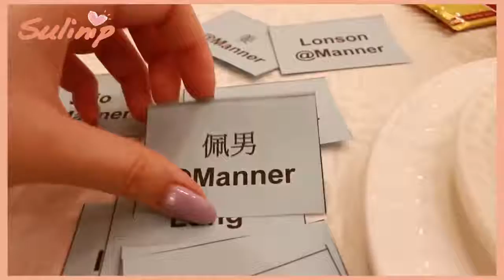《如何渡過與霍哥的12個小時》｜Sulinip2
加入我們的世界 .

化妝教學,
化妝舞,
化妝水,
化妝舞會,
化妝步驟,
化妝品,
化妝前後,
化妝包,
化妝水推薦,
化妝 抖音,
化妝 新手,
化妝 教學,
化妝 男,
化妝 地震,
化妝 初學,
化妝 韓國,
化妝 asmr,
化妝 眼影,
化妝 學生,
化妝 bake,
化妝 baking,
bts 化妝,
bjd 化妝,
christmas ball 化妝,
boris 化妝,
bobbi brown 化妝,
blackpink 化妝,
blaire 化妝,
ben的整人計劃 化妝,
化妝 cos,
化妝 cosplay,
化妝 canmake,
craziejulia 化妝,
bb cream 化妝,
cleo 化妝,
ding2craft 化妝,
dior 化妝,
doris 化妝,
dena 化妝,
emily lau 化妝,
emily 化妝,
emma 化妝,
elsa 化妝,
elva 化妝,
etude house 化妝,
excel 化妝,
exid 化妝,
eve 化妝,
化妝 face id,
frozen 化妝,
化妝 gina,
grwm 化妝,
grace 化妝,
gfriend 化妝,
gem 化妝,
cat girl 化妝,
ginny 化妝,
gary chung 化妝,
化妝 highlight,
化妝 hk,
halloween 化妝,
hani 化妝,
hana tam 化妝,
hakme 化妝,
jenny house 化妝,
hook 化妝,
hyuna 化妝,
化妝 iu,
化妝 joker,
s&j 化妝,
katie law 化妝,
kate 化妝,
katie 化妝,
katy 化妝,
kelly 化妝,
ken桑 化妝,
kevin 化妝,
lkj 化妝,
化妝 mira,
mr yang 化妝,
mac 化妝,
mao 化妝,
mamamoo 化妝,
maataso 化妝,
mac 好用 化妝,
mandy 化妝,
maybelline 化妝,
nyx 化妝,
化妝 pony,
puinam 化妝,
pumpkin jenn 化妝,
pomato 化妝,
photoshop 化妝,
ps 化妝,
party 化妝,
rickykazaf 化妝,
rihanna 化妝,
ru醬 化妝,
rex vivi 化妝,
rainbow 化妝,
化妝 shading,
skimmy 化妝,
sarah 化妝,
sana 化妝,
stanley 化妝,
soya 化妝,
sofina 化妝,
sunnee 化妝,
sue chang 化妝,
tiktok 化妝,
tiffany 化妝,
timmy 化妝,
vogue taiwan 化妝,
twice 化妝,
t 化妝,
化妝 blog,
vogue 化妝,
vivi 化妝,
vanessa 化妝,
yaki wong 化妝,
wallace 化妝,
xv混 化妝,
化妝 youtuber,
化妝 youtube,
yuma 化妝,
yoyo 化妝,
yj 化妝,
za 化妝,
zing 化妝,
1/2強 化妝,
化妝 2019,
2分之一強 化妝,
2020 化妝,
3ce 化妝,
4m8er 化妝,
化妝 5分鐘,
5分鐘diy 化妝,
化妝師張瀟涵#5,
dr.6 化妝水,

化妝教學,
化妝舞,
化妝水,
化妝舞會,
化妝步驟,
化妝品,
化妝前後,
化妝包,
化妝水推薦,
化妝 抖音,
化妝 新手,
化妝 教學,
化妝 男,
化妝 地震,
化妝 初學,
化妝 韓國,
化妝 asmr,
化妝 眼影,
化妝 學生,
化妝 bake,
化妝 baking,
bts 化妝,
bjd 化妝,
christmas ball 化妝,
boris 化妝,
bobbi brown 化妝,
blackpink 化妝,
blaire 化妝,
化妝 cos,
化妝 cosplay,
化妝 canmake,
craziejulia 化妝,
bb cream 化妝,
cleo 化妝,
ding2craft 化妝,
dior 化妝,
doris 化妝,
dena 化妝,
emily lau 化妝,
emily 化妝,
emma 化妝,
elsa 化妝,
elva 化妝,
etude house 化妝,
excel 化妝,
exid 化妝,
eve 化妝,
化妝 face id,
frozen 化妝,
化妝 gina,
grwm 化妝,
grace 化妝,
gfriend 化妝,
gem 化妝,
cat girl 化妝,
ginny 化妝,
gary chung 化妝,
化妝 highlight,
化妝 hk,
halloween 化妝,
hani 化妝,
hana tam 化妝,
hakme 化妝,
jenny house 化妝,
hook 化妝,
hyuna 化妝,
化妝 iu,
化妝 joker,
s&j 化妝,
katie law 化妝,
kate 化妝,
katie 化妝,
katy 化妝,
kelly 化妝,
ken桑 化妝,
kevin 化妝,
lkj 化妝,
化妝 mira,
mr yang 化妝,
mac 化妝,
mao 化妝,
mamamoo 化妝,
maataso 化妝,
mac 好用 化妝,
mandy 化妝,
maybelline 化妝,
nyx 化妝,
化妝 pony,
puinam 化妝,
pumpkin jenn 化妝,
pomato 化妝,
photoshop 化妝,
ps 化妝,
party 化妝,
rickykazaf 化妝,
rihanna 化妝,
ru醬 化妝,
rex vivi 化妝,
rainbow 化妝,
化妝 shading,
skimmy 化妝,
sarah 化妝,
sana 化妝,
stanley 化妝,
soya 化妝,
sofina 化妝,
sunnee 化妝,
sue chang 化妝,
tiktok 化妝,
tiffany 化妝,
timmy 化妝,
vogue taiwan 化妝,
twice 化妝,
t 化妝,
化妝 blog,
vogue 化妝,
vivi 化妝,
vanessa 化妝,
yaki wong 化妝,
wallace 化妝,
xv混 化妝,
化妝 youtuber,
化妝 youtube,
yuma 化妝,
yoyo 化妝,
yj 化妝,
za 化妝,
zing 化妝,
1/2強 化妝,
化妝 2019,
2分之一強 化妝,
2020 化妝,
3ce 化妝,
4m8er 化妝,
化妝 5分鐘,
5分鐘diy 化妝,

時尚王國,
時尚美麗盛典,
時尚盛典,
時尚內衣,
時尚女魔頭,
時尚帝寶,
時尚玩嘎,
時尚老人,
時尚歌曲,
時尚 音樂,
時尚 hashtag,
時尚 鹿人,
時尚 配樂,
時尚 男,
時尚 廣告,
時尚 f4,
時尚 kol,
時尚 英文,
時尚 穿搭,
gd 時尚,
kicks 時尚,
kevin 時尚,
focus mk4 時尚,
melody 時尚,
ozi 時尚,
r1se 時尚,
focus 182 時尚,
2019 時尚,
2020 時尚,